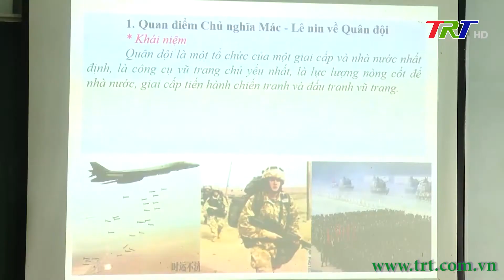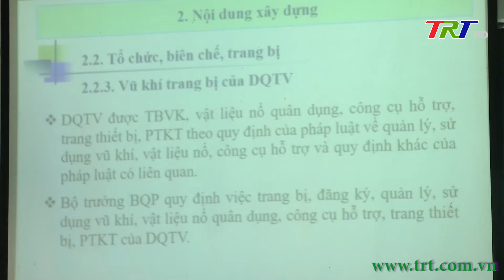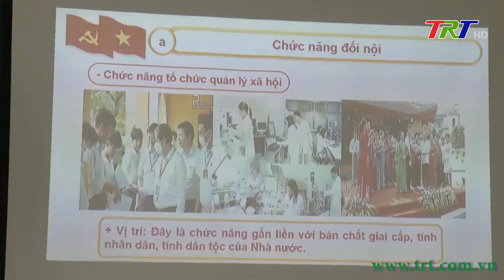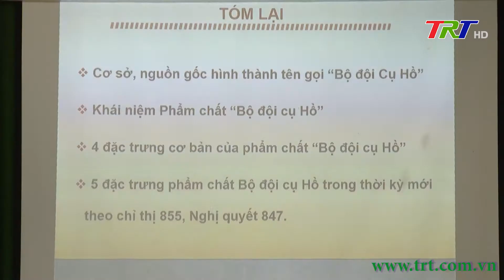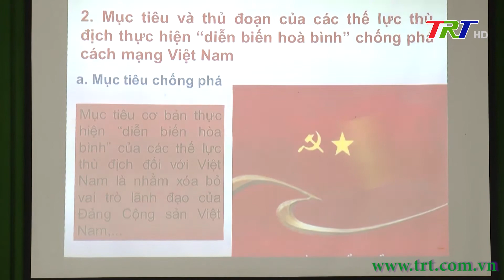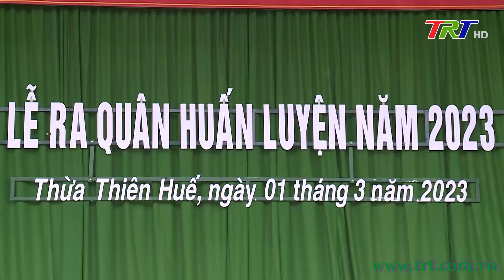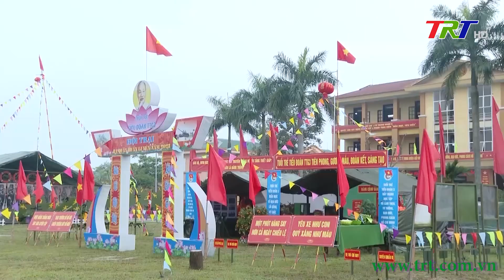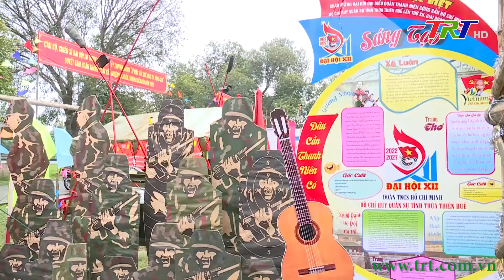Quốc phòng toàn dân - 02/3/2023